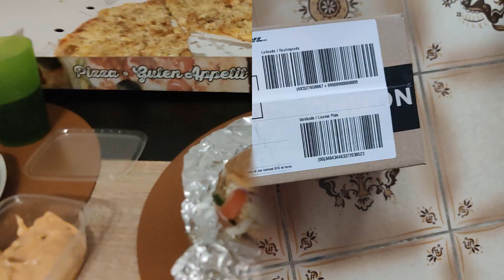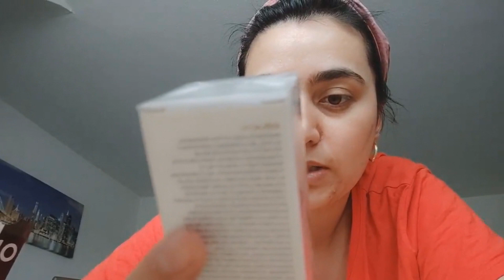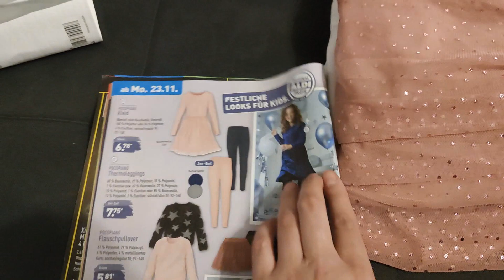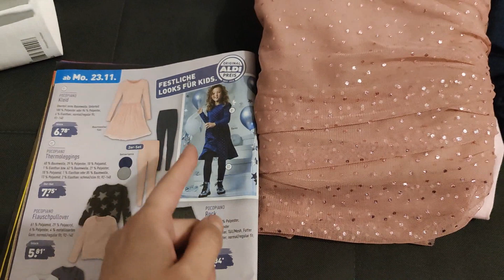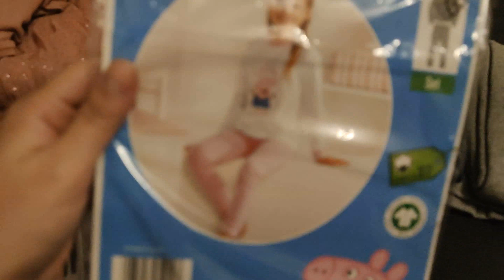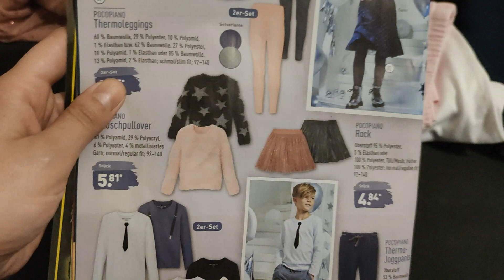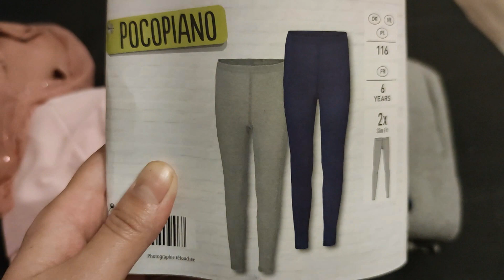𝙈𝘼𝙆𝘼𝙍𝙊𝙉𝙇𝙄 𝙕𝘼𝙋𝙀𝙆𝘼𝙉𝙆𝘼 𝙍𝙀𝘾𝙀𝙋𝙏𝙄/𝙎𝙃𝘼𝙆𝙄𝙍𝘼𝙓𝙊𝙉𝙂𝘼 𝙑𝘼 𝙈𝙀𝙉𝙂𝘼 𝙓𝘼𝙍𝙄𝘿𝙇𝘼𝙍𝙄𝙈/𝙔𝙊𝘿𝘼-𝘼𝙈𝙈𝘼/𝘿𝙊𝙂'𝙇𝘼𝙍𝙂𝘼 𝙌𝘼𝙍𝙎𝙃𝙄 𝙈𝘼𝙓𝙎𝙐𝙇𝙊𝙏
Assalomu Aleykum,yangi VLOG ga xush kelibsiz.Bu VLOG da har doimgidek hayotiy lavhalarni ko'rasiz-ya'ni dog'larga qarshi maxsulot,qizimga va o'zimga xaridlarim,zo'r mazzalik ZAPEKANKA, va boshqa qiziqarlik va foydalik kadrlarni ko'rasiz.Niyat qilaman sizga qiziqarlik bo'ladi. Va ILTIMOS va kommentariydan qizg'onmang va OBUNA bo'ling.

Meni SOCIAL tarmoqlarimga obuna bo'ling
Instagramm

ZAPEKANKA UCHUN KERAKLI MAXSULORLAR
500GR MAKORON
3 TUNEC KONSERVASI
3 POMIDOR (SVEJIY)
200 GR MAYDALANGAN PISHLOQ
1 BANKA KONSERVALANGAN POMODOR
200 GR SMETANA
1 CHOY QOSHIQ TUZ
AZGINA MURUCH
1 DONA BULYON KUBIK SOUS UCHUN
QANDAY TAYORLASHNI ESA VIDEODA BATAFSIL KO'RSATGANMAN
YOQIMLIK ISHTAXA